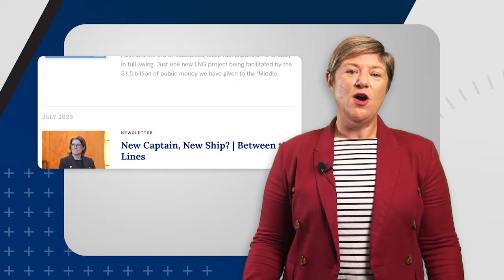Whistleblowing in Australia: Prosecutions, Law Reform and the Whistleblower Project | Webinar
Whistleblowers make Australia a better place, through exposing human rights abuses, government wrongdoing and corporate misconduct. Yet too often in Australia whistleblowers are prosecuted rather than supported.

Join Kieran Pender and Bill Browne, as they discuss the new Whistleblower Project.

Kieran Pender is a senior lawyer at the Human Rights Law Centre, leading its Whistleblower Project to protect and empower Australian whistleblowers. He is also an honorary lecturer at the ANU College of Law and an award-winning writer, for Guardian Australian, The Saturday Paper and the New York Times. Kieran is a globally-recognised expert on whistleblowing laws and previously led the International Bar Association’s work on whistleblower protection best-practice.

Bill Browne is the Director of the Australia Institute’s Democracy & Accountability Program. During Bill’s seven years at the Australia Institute, his diverse research projects have included the case for truth in political advertising laws, challenging the prevailing view that there are “too many politicians” and exposing the political strategies of Australia’s gun lobby.

📧 The biggest stories and the best analysis from the team at the Australia Institute, delivered to your inbox every fortnight(ish). theaus.in/newsletter

❤️ If you'd like to become a supporter and help us make more videos like this,